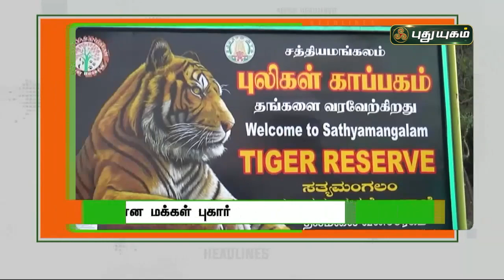1 மணி தலைப்புச் செய்திகள் | 1 PM News | 10/02/2022 | PuthuyugamTV